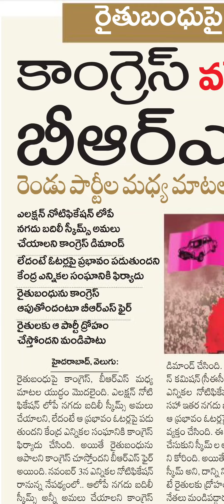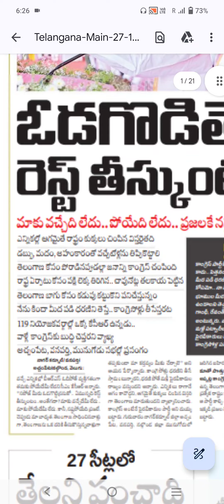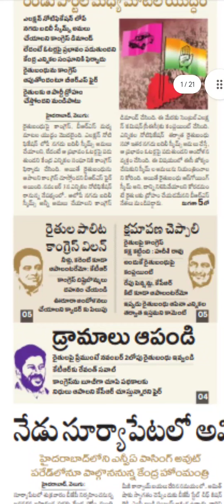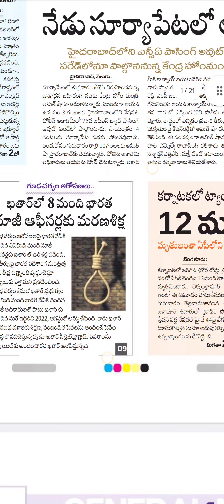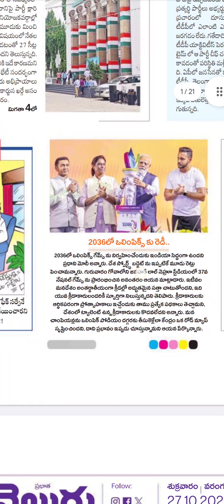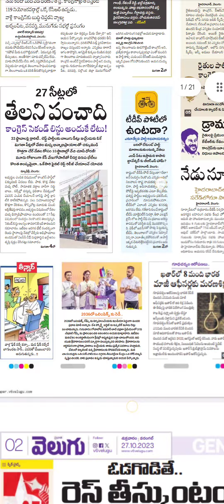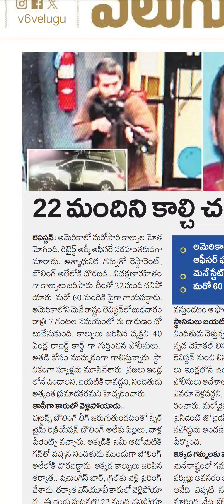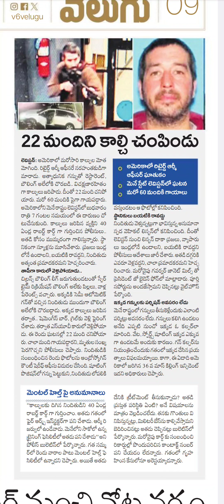వెలుగు పేపర్ 27.10.2023 Velugu News Paper l News Headlines l KGR USA Telugu Vlogs CYCGiri